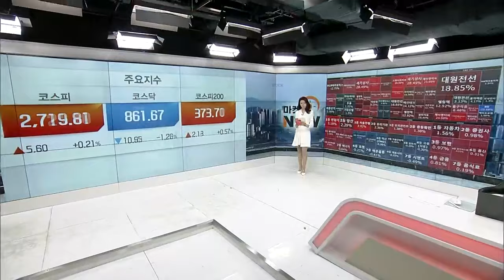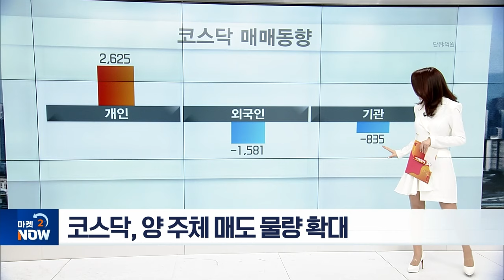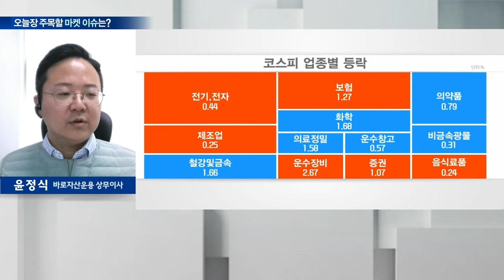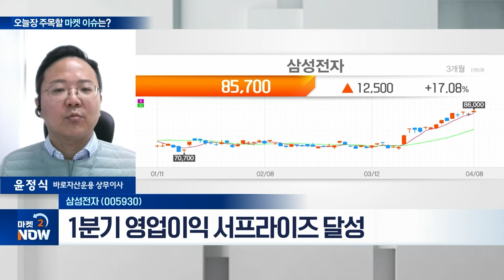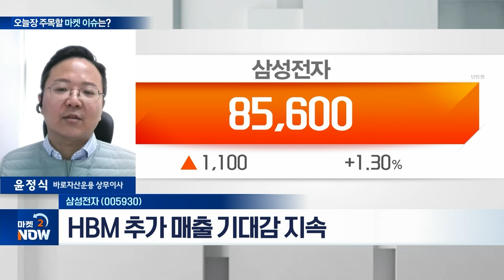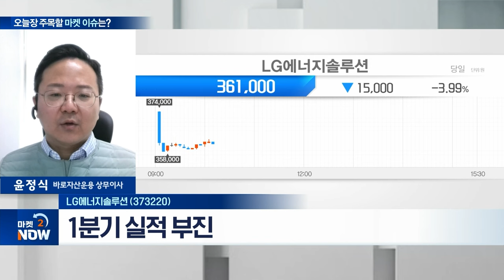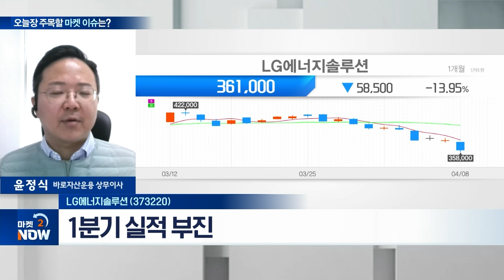삼성전자 (005930) / 1분기 영업이익 서프라이즈 달성 | Market now (20240408)